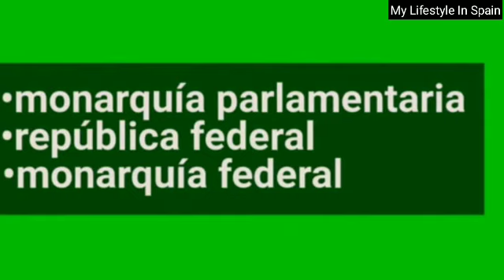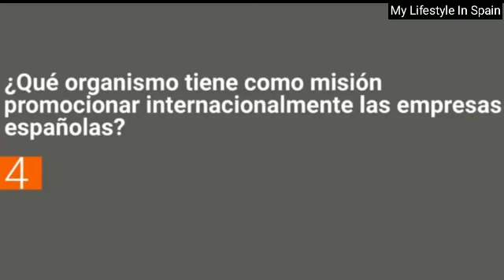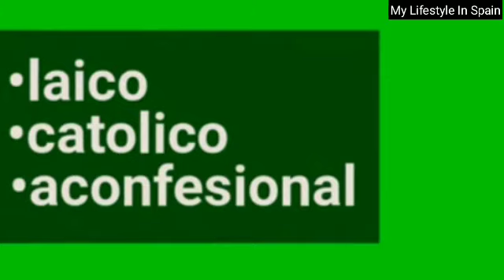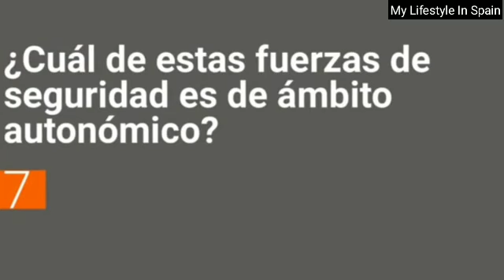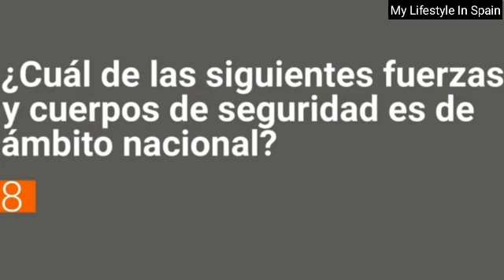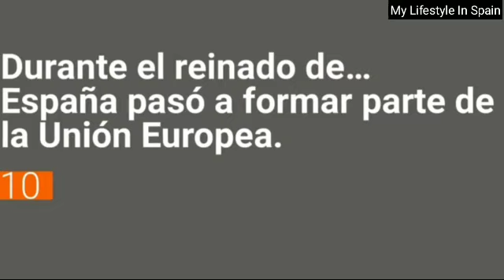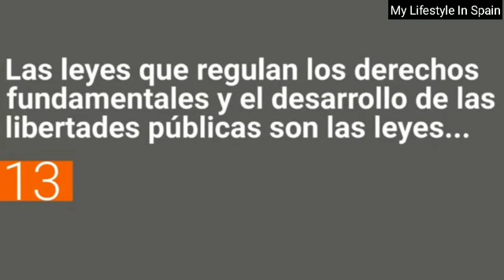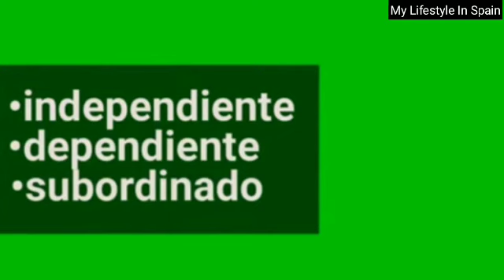Prueba CCSE 2020 || Preguntas Y Respuestas|| Spanish Nationality Exams Lesson#1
Correction: Question No 4 is incorrect. Sorry for that. Correct answer is ICEX.

Corrección: en la pregunta 4, la respuesta correcta es ICEX!